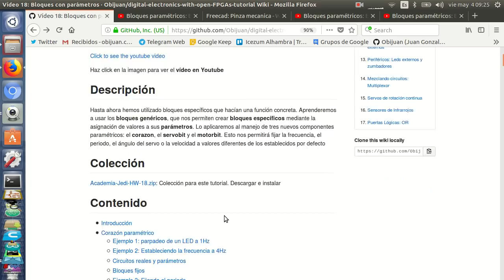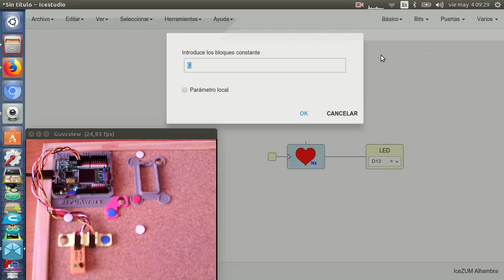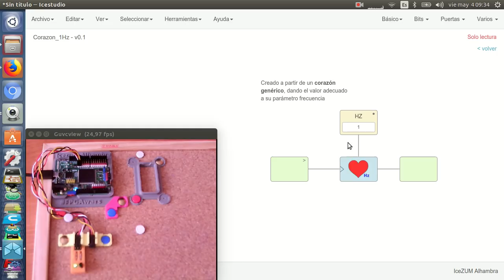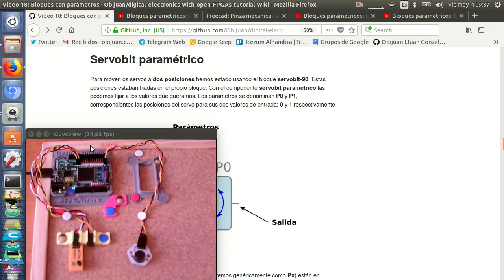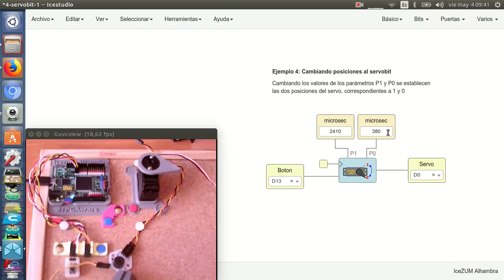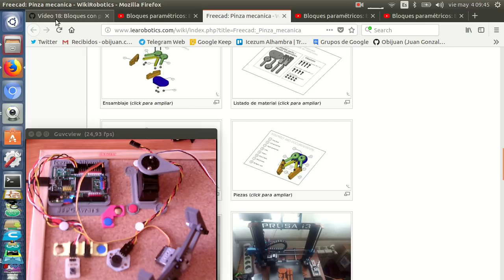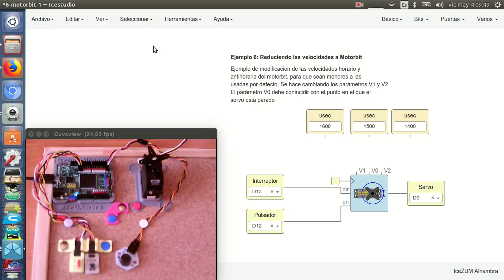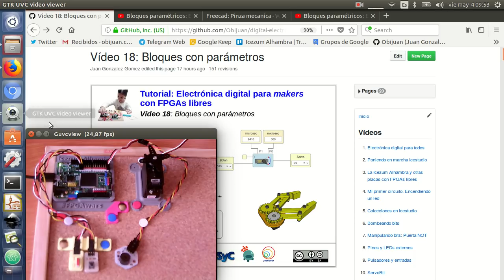Electrónica digital para makers con FPGAs libres (18/31)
VIDEO 18: Bloques con parámetros

Hasta ahora hemos utilizado bloques específicos que hacían una función concreta. Aprenderemos a usar los bloques genéricos, que nos permiten crear bloques específicos mediante la asignación de valores a sus parámetros. Lo aplicaremos al manejo de tres nuevos componentes paramétricos: el corazon, el servobit y el motorbit. Esto nos permitirá fijar la frecuencia, el periodo, el ángulo del servo o la velocidad a valores diferentes de los establecidos por defecto